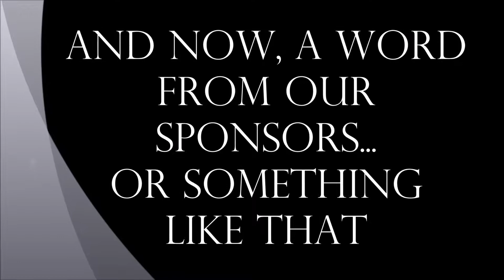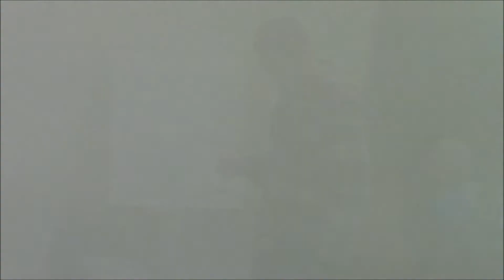MESA ADULTS TUESDAY Commercials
Some of our "Cirque de Soleil" Commercial warm up silliness!

**Some adult language**